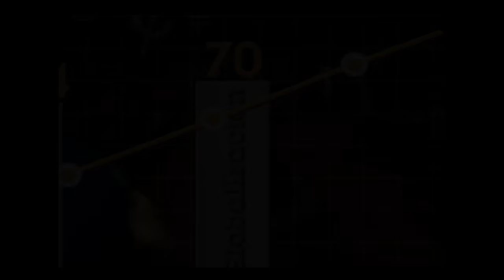Bioprocol, innovación que aprovecha la biodiversidad - [Negocios en Tm] ®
Bioprocol es una empresa colombiana fundada por Germán Schäfer, un emprendedor colombiano e Ingeniero de Procesos con énfasis en Biotecnología y Magister en Gestión de Ciencia, Tecnología e Innovación, con la intención de aprovechar el potencial que ofrece la biodiversidad de nuestro país, para ponerla al servicio de la salud y el bienestar humano.

En esta entrevista, Germán le cuenta a Paola Rueda su historia de emprendimiento.

El biocomercio representa una clara tendencia de consumo y demanda, y abre una puerta inmensa para que Colombia como país megadiverso pueda desarrollar a partir de la bioprospección, productos innovadores provenientes de su biodiversidad.

Gracias al compromiso y apoyo del Grupo de Recursos Genéticos de la Dirección de Bosques, Biodiversidad y Servicios Ecosistémicos y a la Oficina de Negocios Verdes  y Sostenibles, ambos  del Ministerio de Ambiente y Desarrollo Sostenible,  y con el acompañamiento y soporte de la Cámara de la Industria Cosmética y Aseo de la ANDI y el Programa de Transformación Productiva , la empresa Bioprocol pudo entender y adelantar satisfactoriamente el proceso para acceder al contrato de acceso a recursos genéticos y productos derivados con fines comerciales.

La compañía extrae principios activos e ingredientes naturales con un alto grado de pureza, los cuales son utilizados como materias primas para la formulación de productos innovadores, la creación de marcas propias y/o la transferencia de tecnologías, con laboratorios farmacéuticos, cosméticos, nutracéuticos y agrícolas.